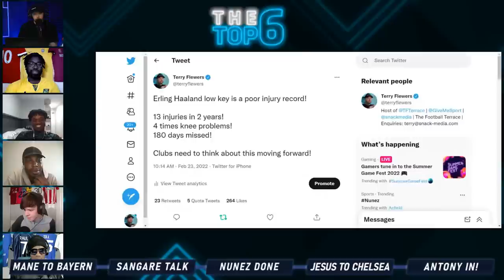Nunez to Liverpool ALMOST COMPLETE✍️ Man United Advanced Antony Talks❓ Jesus to Chelsea✅ Top 6 Show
0:00 - Intro
1:40 - Nunez to Liverpool COMPLETE✍️
13:00 - Nunez is overpriced
19:00 Nunez over Haaland
29:00  - Jesus to Chelsea ON✅
45:00 - Man United Advanced Antony Talks❓
01:09:00 Ousmane Dembele to Chelsea
1:14:45 - gET mOUNT out!